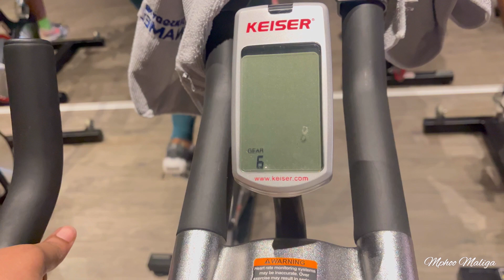vlog : Being a HOME OWNER is HARD 😭 + SARS DID ME DIRTY | Mphoo Maliga